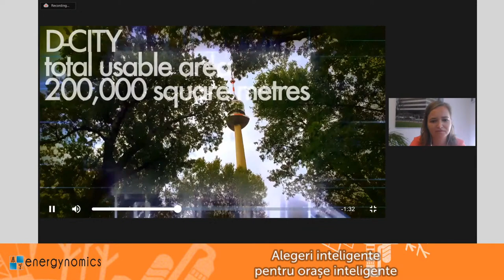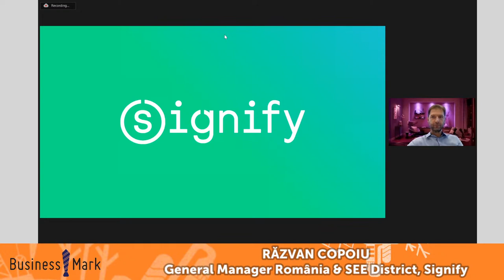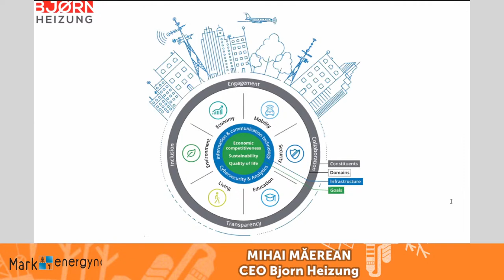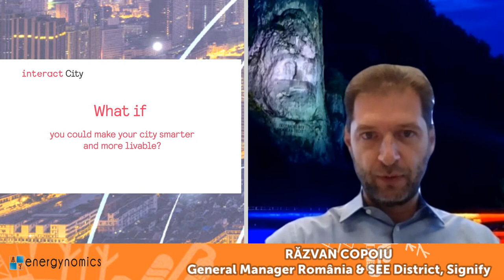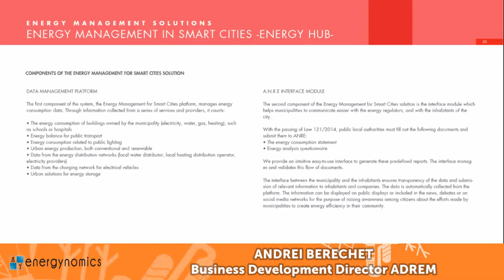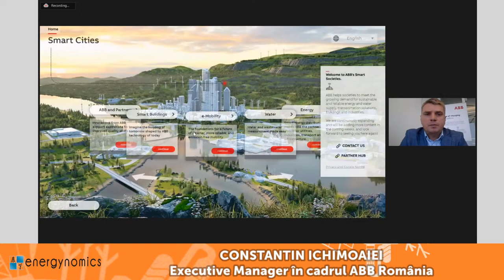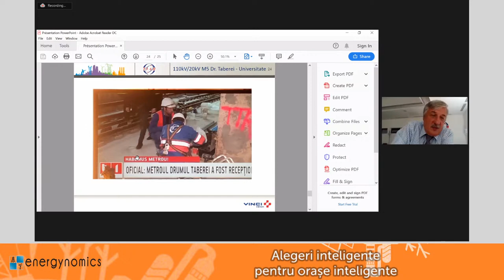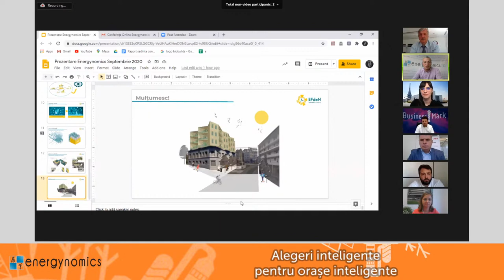Alegeri inteligente pentru orașe inteligente - partea 1 - Energynomics și BusinessMark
De la ora 10.00, Energynomics și BusinessMark vă propun o întâlnire în care experții invitați vor prezenta tehnologii și modele de business pentru orașe inteligente, precum și proiectele care se vor concretiza în anii care vin, în conferința LIVE "Alegeri inteligente pentru orașe inteligente".

TEME
• Clădiri inteligente
• Mobilitate urbană
• Energii regenerabile
• Digitalizare și IoT
• Eficiență energetică

VORBITORI
• Melinda Reikli, Country Manager, S+B Gruppe AG România
• Răzvan Copoiu, General Manager România & South Eastern Europe District, Signify
• Lucian Anghel, Fondator și CEO, EnergyPal-TimePal România și FMS
• Mihai Măerean, CEO Bjorn Heizung
• Andrei Berechet, Business Development Director ADREM
• Constantin Ichimoaei, Executive Manager în cadrul ABB România
• Corneliu Samoilă, Director Dezvoltare VINCI Energies România
• Florin Enache, co-fondator
• Andreea Iacob, EFdeN